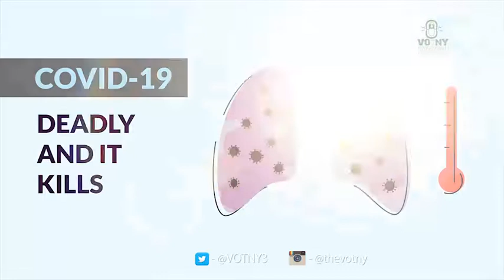STAY SAFE! AVOID THE SPREAD.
Corona Virus is a Deadly Disease gone Pandemic. We must stay safe and avoid the Spread. Nigerians and the World must stay safe. Courtesy of the Voice of The Nigerian Youths. The VOTNY!